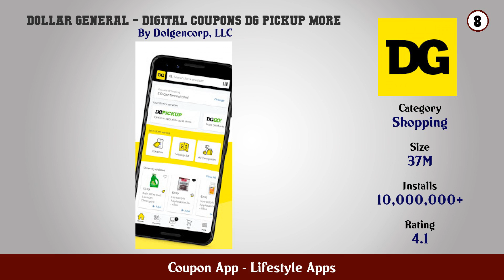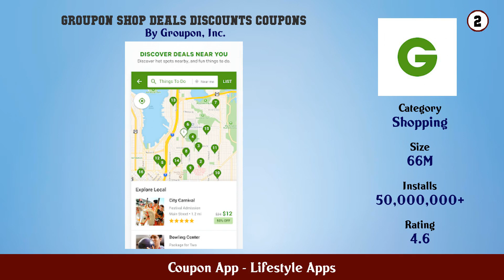Top 10 Coupon App Android Apps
In this video we have listed Top Coupon App Android Apps. This video is for information and reference purpose only.